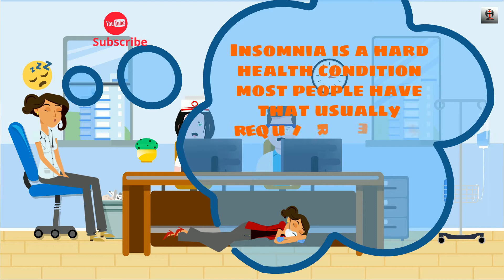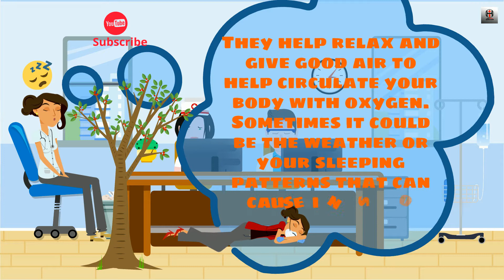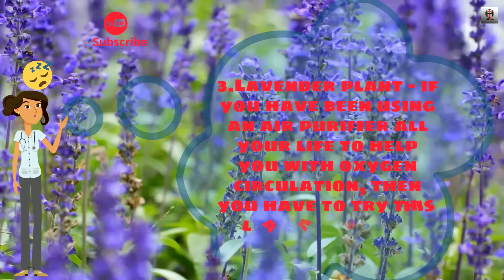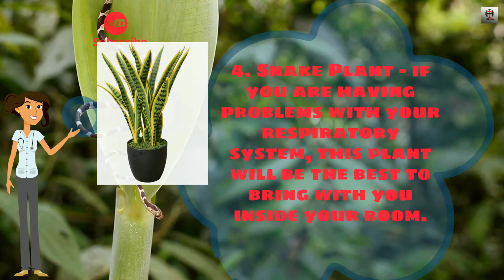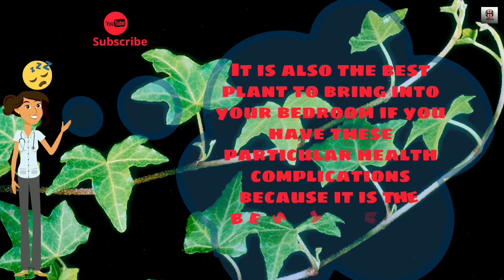5 Plants to Put in your Bedroom for Better Sleep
5 Plants to Put in your Bedroom for Better Sleep@innerhealthsanctum3095

Sleeping uncomfortably can often cause health problems. Think it or not, 50% of the populace suffers from insomnia, that makes it tough for them to get up in the morning. However, there are really some all-natural solutions that you can try out to attempt and get rid of that heavy feeling when you do not obtain sufficient rest in the evening.

Sleep problems are a hard health and wellness problem lots of people have that normally requires sleeping tablets or even worse, prescription medicines to get rid of. It's that feeling of your body wanting to go to sleep yet your eyes just will not let you, or that feeling of obtaining enough rest but you seem like you are still tired when you awaken.

Sleeping disorders are a very hard resting problem to get rid of, which is why it is often much better that you try some safe remedies that can aid you eliminate that worn out sensation you get when you wake up in the early morning.
One all-natural resting treatment that you ought to try are plants. Plants in fact have some all-natural impacts on the body that can treat or potentially aid minimize your sleeplessness in the evening. They help kick back as well as offer excellent air to help distribute your body with oxygen. Occasionally maybe the weather or your resting patterns that can create sleeping disorders, too many late nights because of job or staying up far too late enjoying your preferred TELEVISION collection will certainly program your body into resting at those hrs every evening, unless you alter it up and sleep early.
If you are battling with plants to get to help you reach sleep, below are some plants that you can attempt bringing into your space to help you sleep at night:

Jasmine plant-- This plant benefits your bedroom, aside from boosting your sleep; it produces an all-natural as well as pleasing scent that can assist you in adhering to the day when it becomes alert as well as your productivity.

Aloe Vera-- Aloe Vera has a number of great benefits and does not always apply to resting patterns. Aloe Vera can aid with skin: such as stretch marks, acne, as well as dry skin. However on the subject of sleep, Aloe Vera distributes oxygen throughout the evening that can aid you feel more comfortable while you're lying in bed. It is also described as the "plant of eternal life" due to the fact that it is simple to plant and also people never lack it.

Lavender plant-- if you have actually been utilizing an air cleanser all your life to help you with oxygen flow, then you have to try this lavender plant. Lavender plants succeed at making your air tidy, plus if you put it in your bedroom, it will certainly lower sensations of stress and anxiety, stress, and also decrease sleeplessness.

Snake Plant-- if you are having issues with your breathing system, this plant will certainly be the most effective to bring with you inside your area. The snake plant has actually been verified to deal with breathing difficulties, stops eye inflammations, and headaches. Apart from that, it additionally strains the air inside your area, making air tidy for you to take in.

English ivy plant-- if you are the type that has difficulty in breathing, or has bronchial asthma, this plant is finest recommended for you. This very easy to get plant has actually been verified by specialists to treat intricate asthma troubles and taking breath issues, it is additionally the most effective plant to bring into your room if you have these certain wellness problems since it is the most effective at cleaning your air.